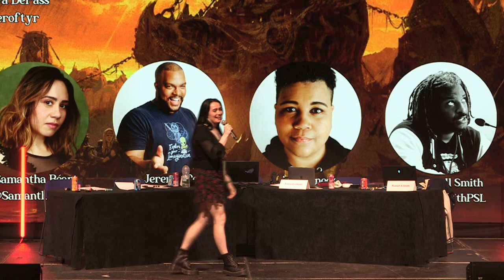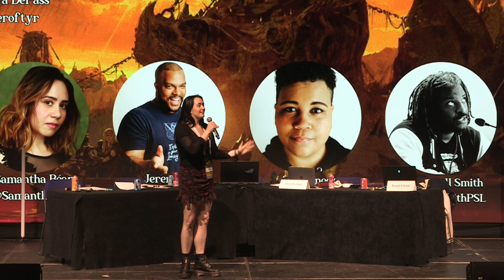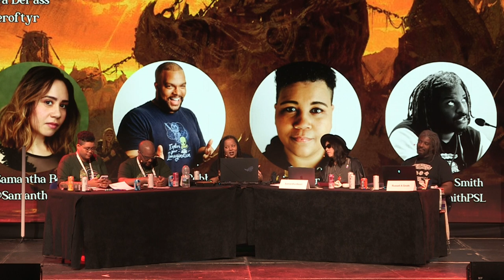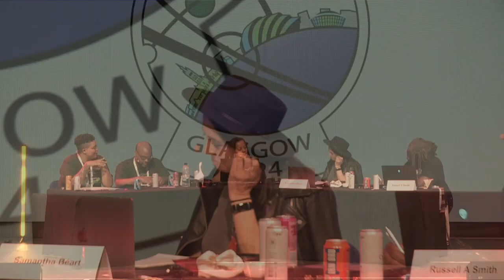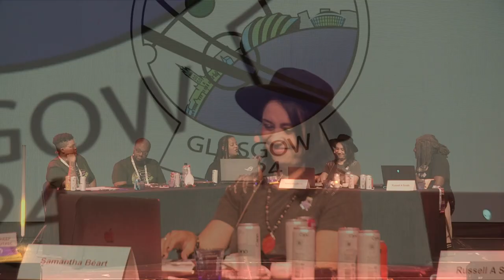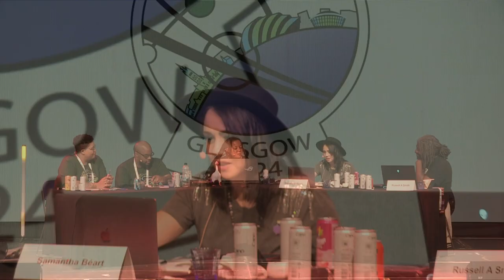An Infernal Goose Chase from Glasgow to Avernus live from WorldCon Glasgow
Join DM Tanya DePass with players Samantha Béart, Jeremy Cobb, Liv Kennedy and Russell Smith as they are led on a merry goosechase through hell. Will they save themselves or will the rather large, grumpy bird prevail? Join us and find out for some epic level shenaniganry.

With:
@3BlackHalflings [Jeremy Cobb & Liv Kennedy
Russell Smith

DM: Tanya DePass